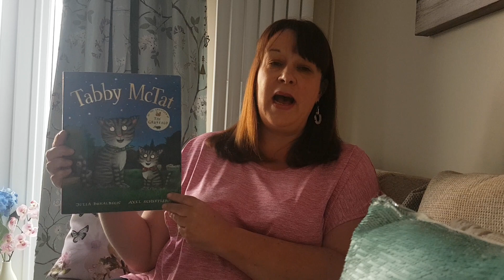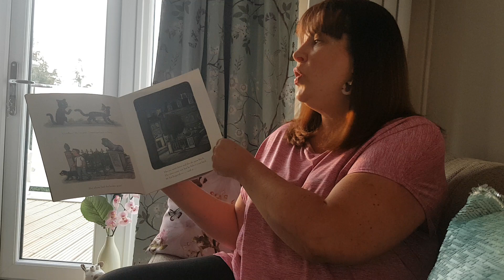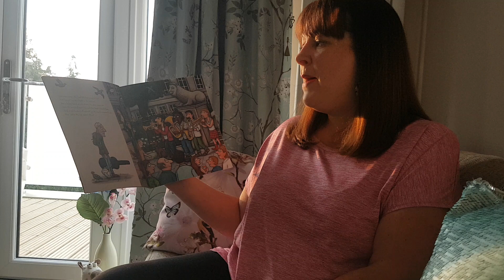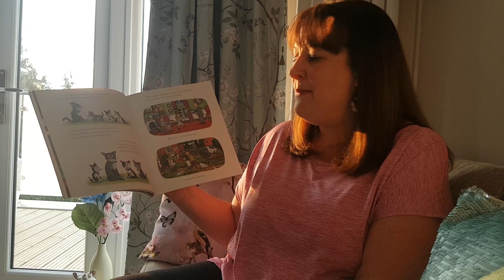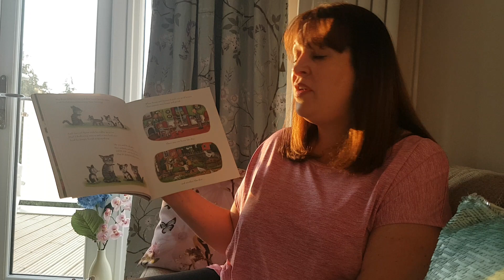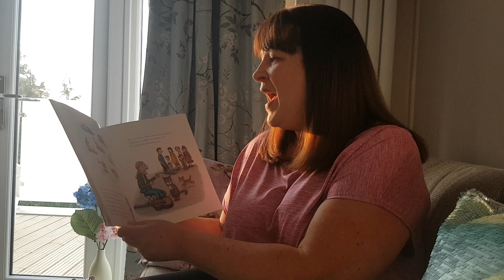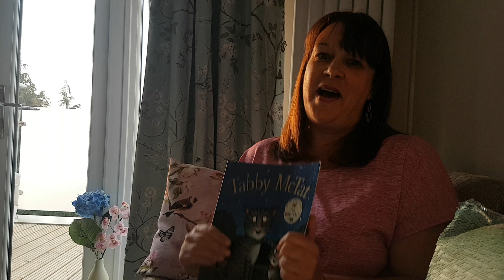Mrs Moakes reads a story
I hope all the Waterside children enjoy this story.  It's one of Mrs Moakes' absolute favourites!

'Tabby McTat' by Julia Donaldson

A purr-fectly rollicking adventure from superstars Donaldson & Scheffler!Tabby McTat loves his life on the streets with his owner, Fred, singing (and caterwauling) for coins that people throw in Fred's hat. But one day, Fred is in an accident, and the two are separated! ... Google Books

Author: Julia Donaldson
Illustrator: Axel Scheffler
Genre: Fiction